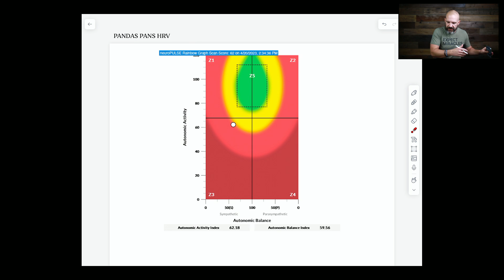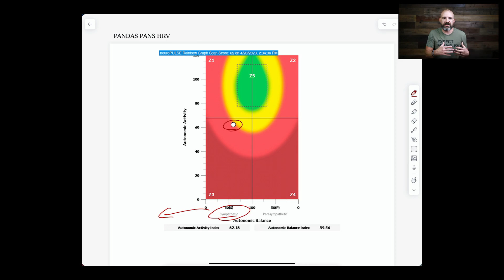Understanding PANDAS and Pans: Neurological 🧠 Disorders in Children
If your child rapidly develops intense anxiety, repetitive behaviors, and tics, it could stem from PANDAS or PANS – a little-known and often confusing neuro-immune disorder. 😣

Traditional medicine offers little help, like continued antibiotics and salt tabs, while functional medicine dives deeper into the gut and immune system. However, when it comes to PANDAS/PANS, the stress and tension often get locked deep within the autonomic nervous system, and that foundational root cause must be addressed for full and complete healing. 🧠

To learn more about this foundational step and how everything is linked together and tied to an overstressed, overwhelmed, and exhausted nervous system, check out this wildly informative video by Dr. Tony Ebel! And feel free to DM us with any questions! Our team is always here to help! ♥️